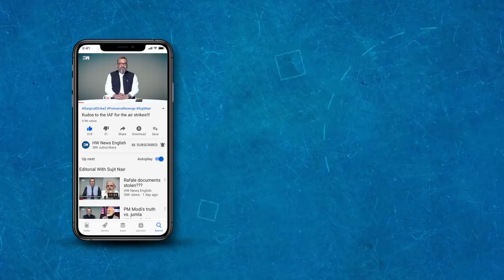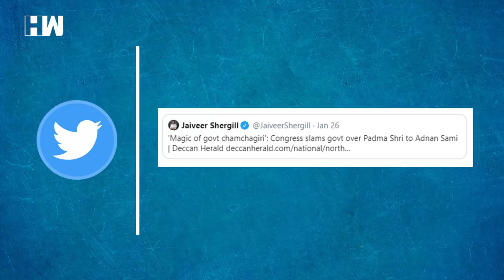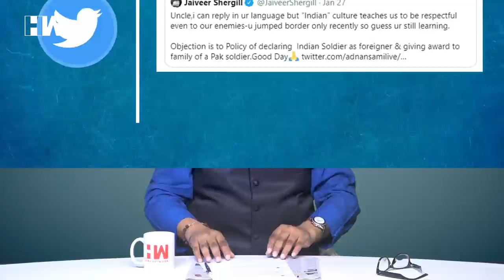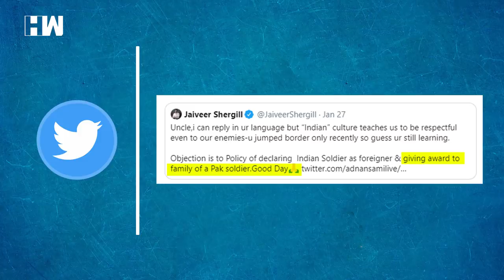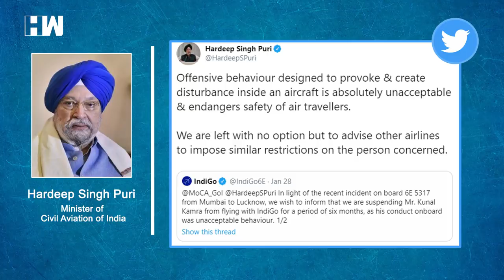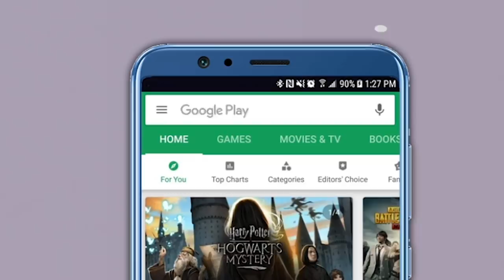Editorial With Sujit Nair: Is Kunal Kamra's Action Justified? | HW News English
The Adnan Sami vs Congress and Kunal Kamra vs Arnab Goswami fiasco raises many important questions. The pertinent among them is whether the Left wing is turning more intolerant? In this episode of the Editorial our Managing Editor Mr Sujit Nair shares his take. Here's the link to the original video

For More Videos Visit Here:
Tune in to HW News and stay updated with the latest news from India and around the world in English. HW News brings the best of political news, national news with a hint of entertainment and sports news and analysis.